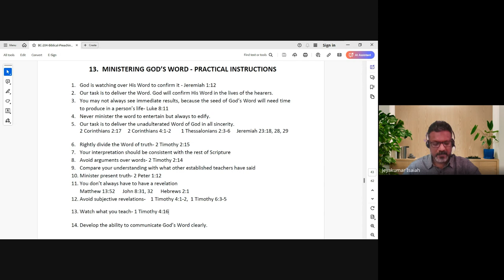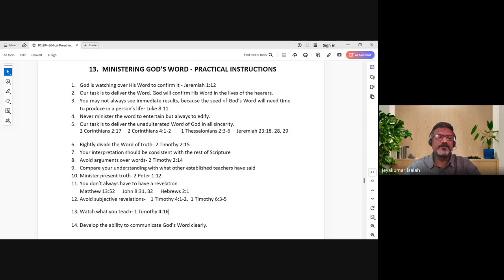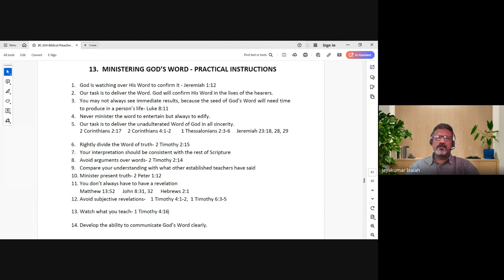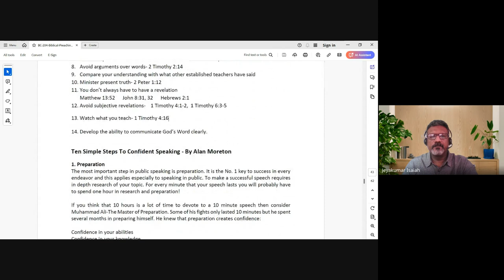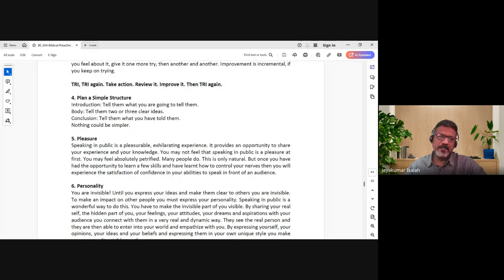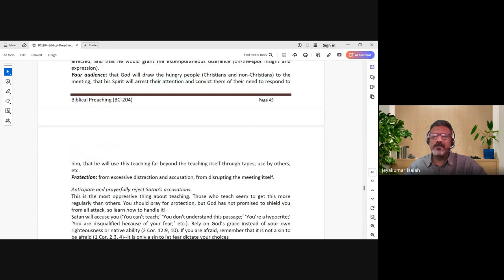Biblical Preaching (Homiletics) | Lecture 18 : BC204-BP-20241025